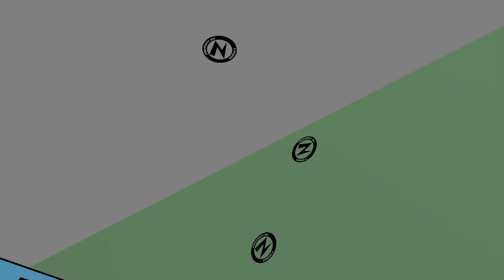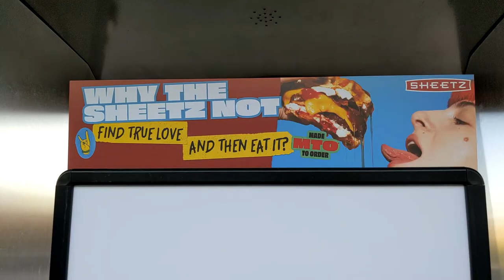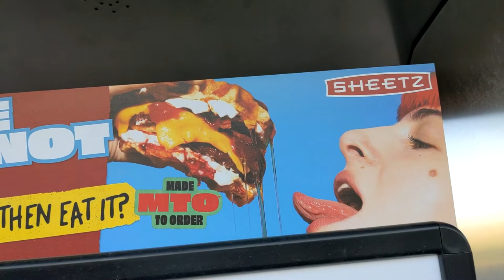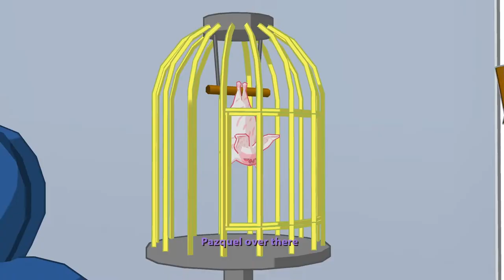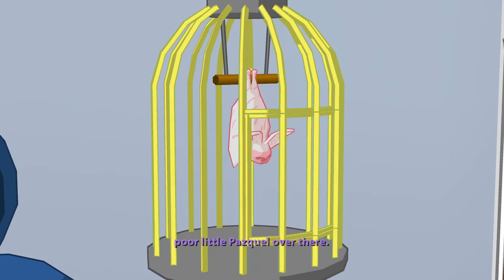Strong Bad's Cool Game for Attractive People Episode 3: "Baddest of the Bands" (Part 2)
Just when you think it couldn't get more weird, there's the Cheat in a bikini.

Game Play Dates: May 10, 12, 2022